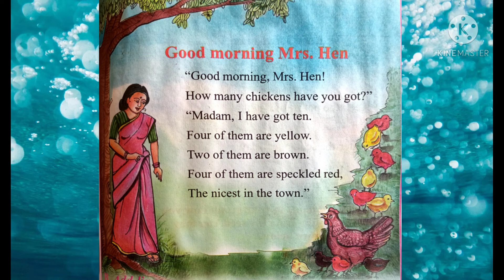Good morning mr. hen 3 rd class english rhyme🌹🌹🌹